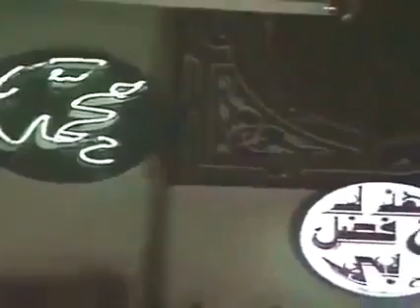‏ابتهال من الشيخ محمد عمران العهد كان لقوم في ضلالتهم - ￼Sheik Mohamed Omran rare religious chant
عهد كان لقوم في ضلالتهم - الشيخ محمدعمران